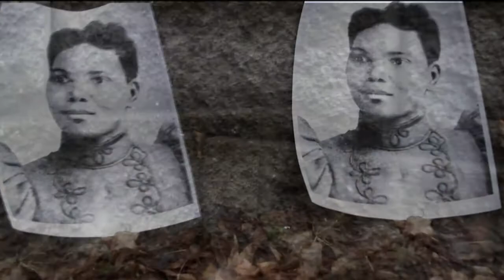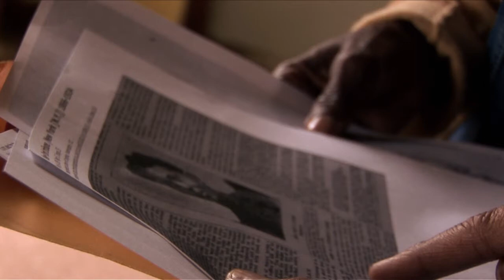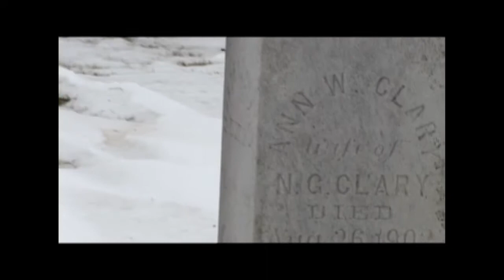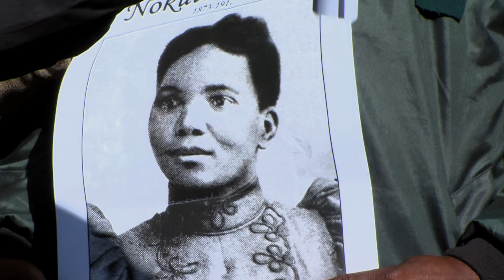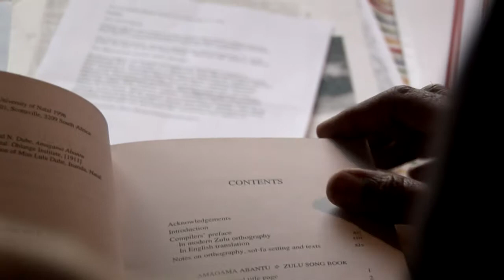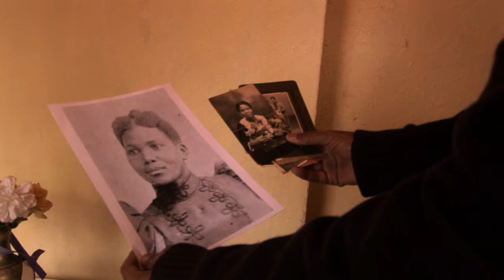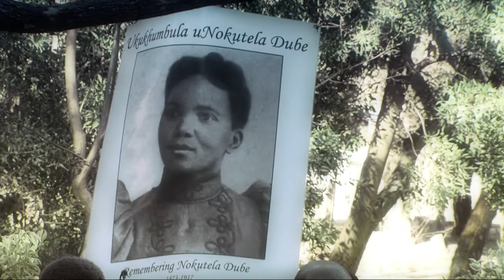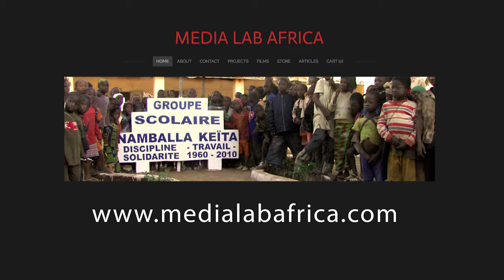Radio Interview With Cherif Keita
This is an interview with Cherif Keita about his recent film "Remembering Nokutela."  This telephone interview was conducted on Saturday, November 18, with Akenata Hammagadji on the show World Beat broadcast by WBAI Radio New York. Cherif talks about his interest in South African history and his research into the lives of John and Nokutela Dube. Along with the audio for the interview this video contains stills and clips from Cherif's three films, "Oberlin/Inanda,"  "Cemetery Stories" and "Remembering Nokutela."